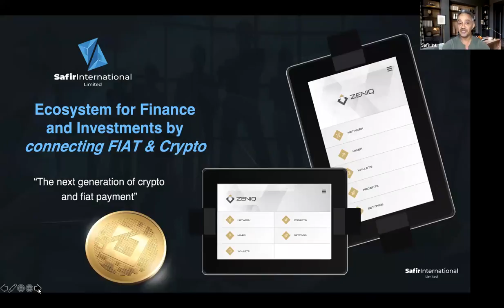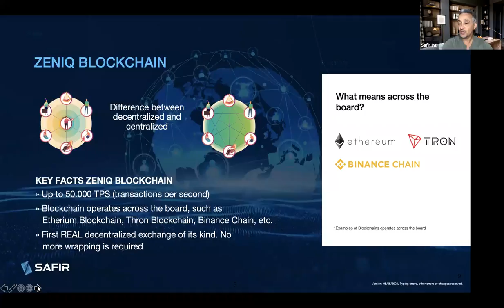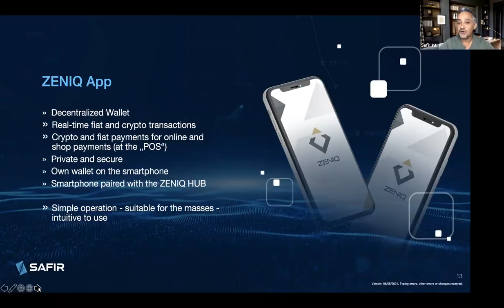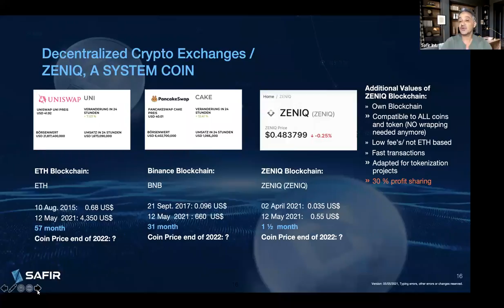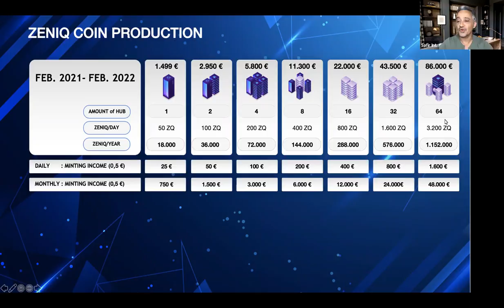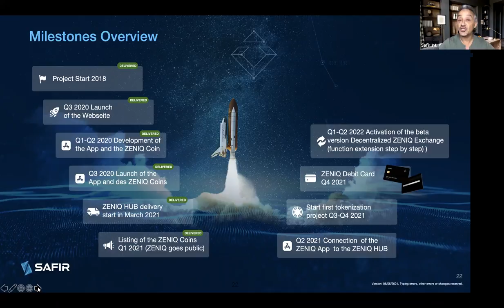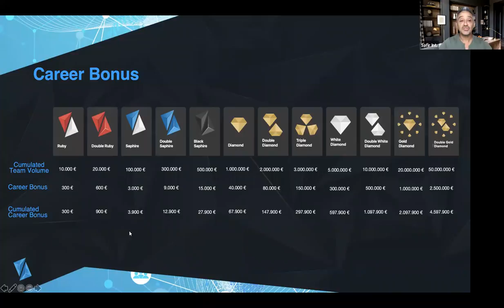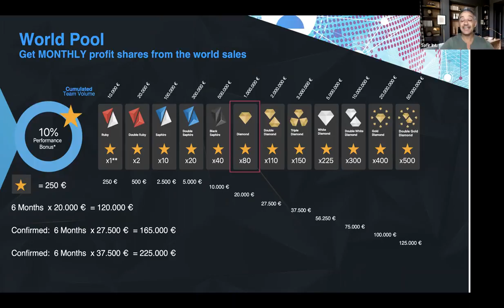Zeniq coin minting project Full presentation for full support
ZENIQ COIN MINTING PROJECT

registeration link

passive income